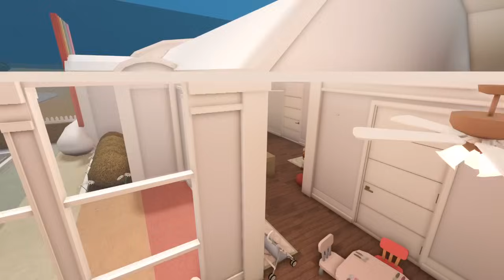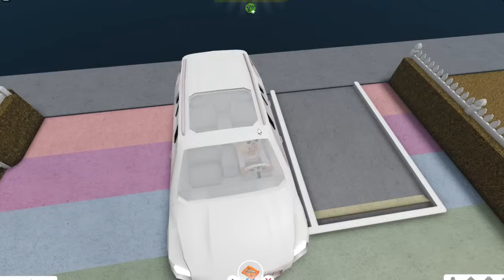Averys first EVRER test! **she FAILED, she LIED** /bloxbrug/voices/roleplay/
@ItsMeMulan Credits to our close friend itsmemulan for the video idea! go sub to her cannel!!!